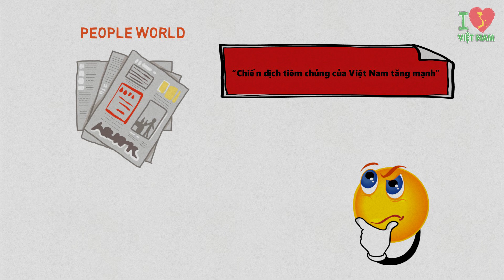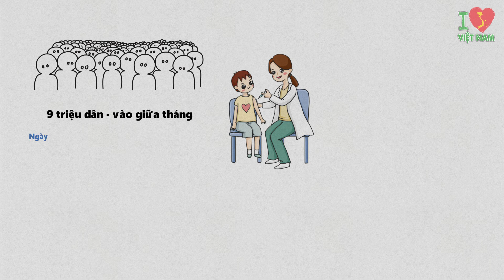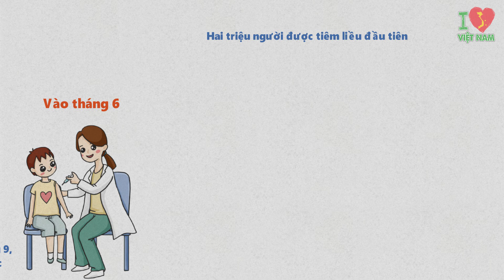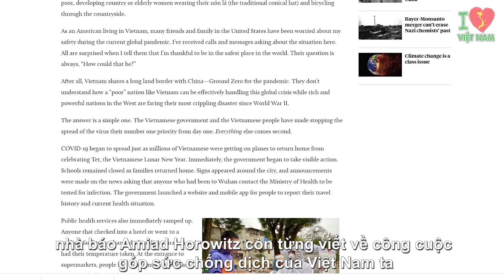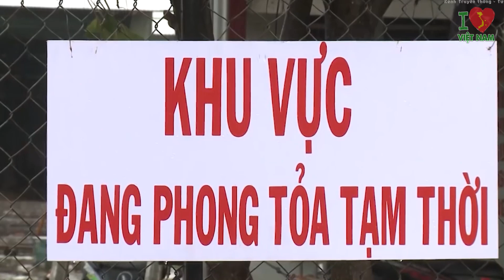Không Ngờ Đến Báo Mỹ Cũng Phải Nói Điều Này Về Kế Hoạch Tiêm Chủng Của Việt Nam!!!